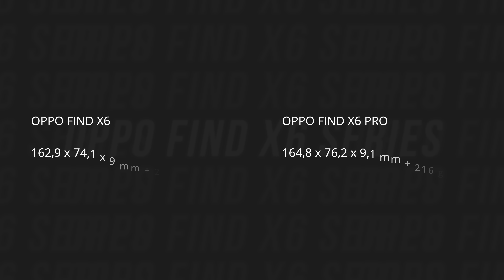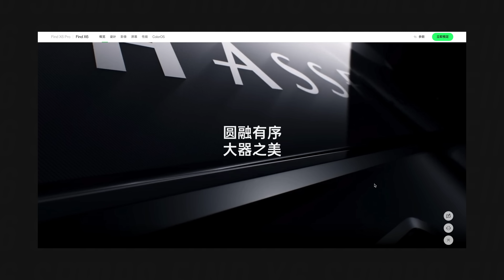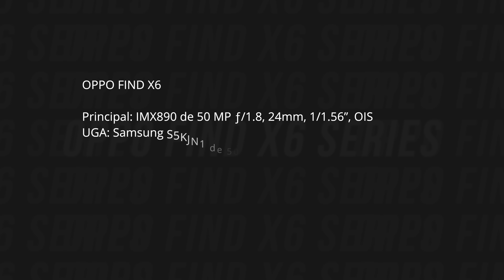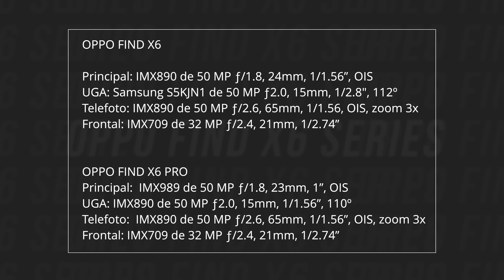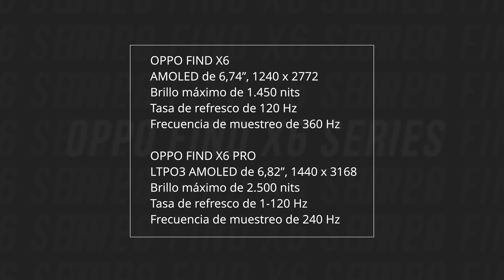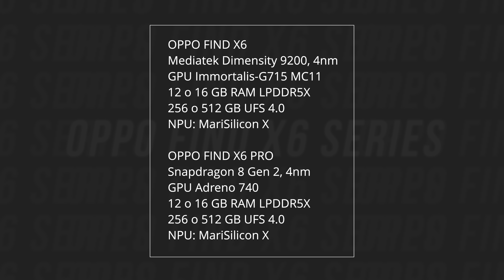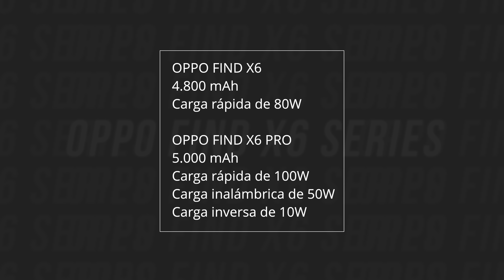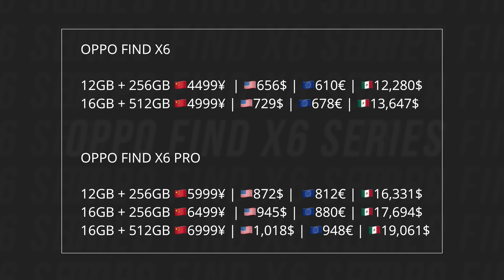ESTE ES el Oppo Find X6 Pro 💔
En cualquier caso, todas las recomendaciones y ofertas que publico se hacen de manera libre y sin responder a ninguna petición o acuerdo con la marca del producto en cuestión, salvo que así se indique expresamente en el vídeo.